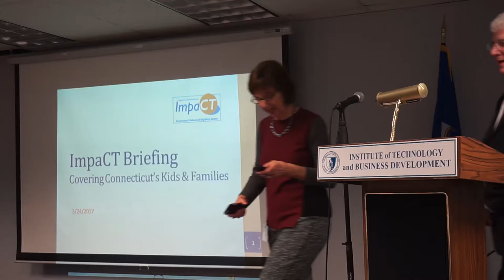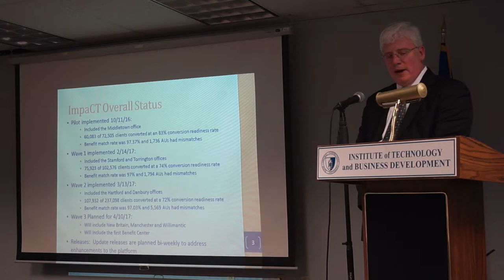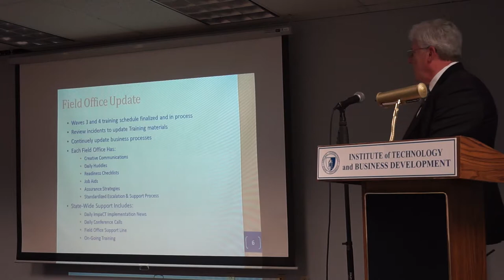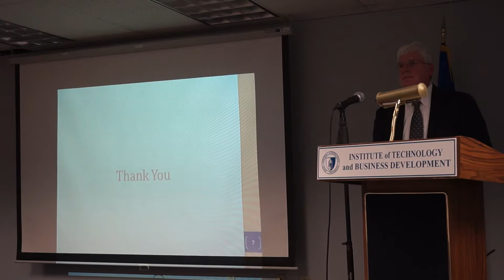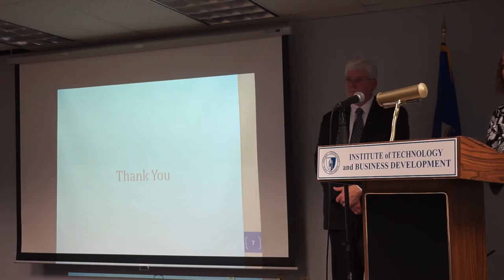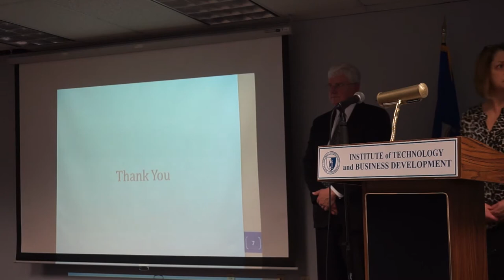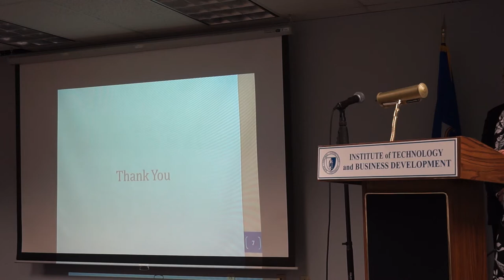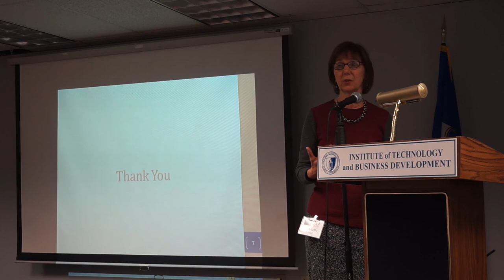DSS on Connect CT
The Department of Social Services explains the transition to their new IT system